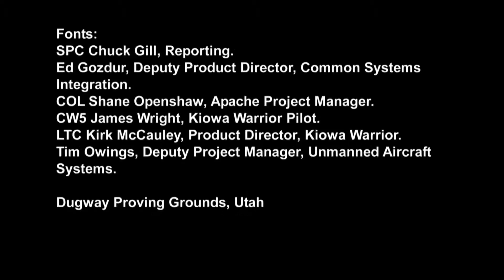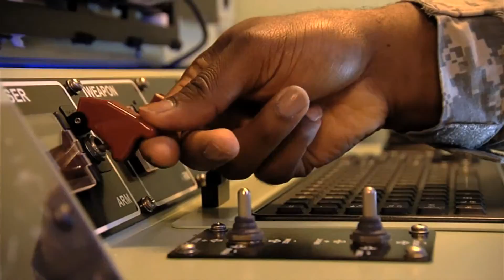MUSIC Package 1.mov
Manned/Unmanned Systems Integration Capability.